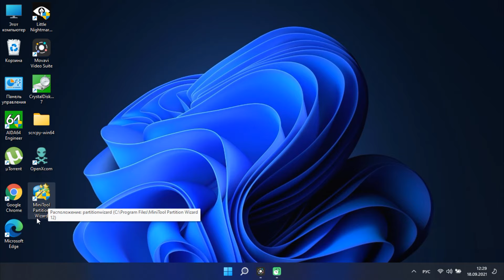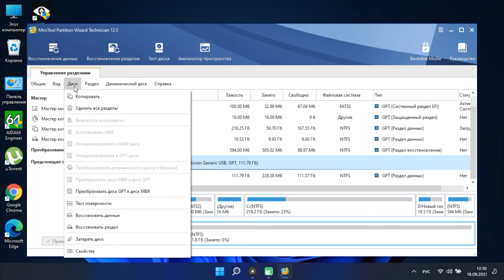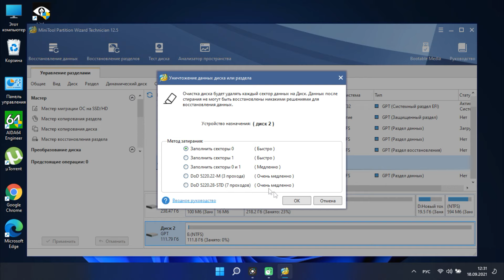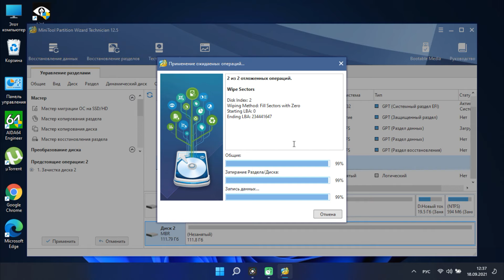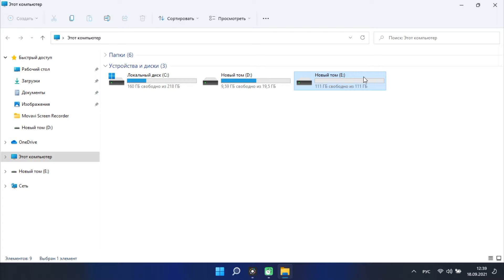Как удалить файлы навсегда без восстановления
Ссылка на переносной карман Gembird USB 3.0 для дисков HDD и накопителей SSD 2.5 дюйма

Всем привет! Иногда так бывает, что рано или поздно по разным причинам вы навсегда расстаетесь со своим ПК либо ноутбуком в которых естественно имеется накопители информации такие как жесткий диск HDD либо твердотельный накопитель SSD, которыми вы пользовались на протяжении многих лет. Так же к различным накопителям информации можно отнести USB флешки, карты памяти такие как CD, микро СD и т.д.  но суть не в этом. Важно то, что перед тем как попрощаться с такими  накопителями, рекомендую всем пройти этап полного уничтожения вашей личной многолетней информации на них. Не просто удаление файлов с последующим форматированием таких накопителей, а именно уничтожение данных с них без возможности их последующего восстановления. Для тех кто не в курсе, просто удаленные файлы и даже отформатированные накопители информации в дальнейшем легко восстановить при помощи различных утилит и специальных программ, это сейчас подсилу даже обычному школьнику. Почему это возможно? Дело в том что на поверхности жёсткого диска либо накопителя, данные записанные в блоки или ячейки памяти, никуда не исчезают, лишь со временем блоки или ячейки перезаписываются новой информацией. И вот пока блоки или ячейки не перезаписаны, данные можно восстановить специальным программным обеспечением для восстановления данных. И так предлагаю вашему вниманию посмотреть пример того как правильно передавать свои накопители информации третьим лицам, неважно временно это либо навсегда.

Discord - мое имя пользователя texnocomputer#3894